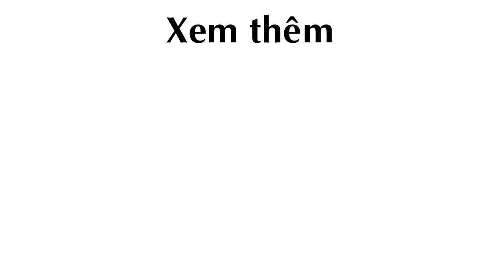Choáng với 100 thùng xốp trồng rau quả sạch trên sân thượng 50m2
trồng rau quả sạch, trồng rau sạch, vườn rau sạch, làm vườn

Theo tamsugiadinh.vn